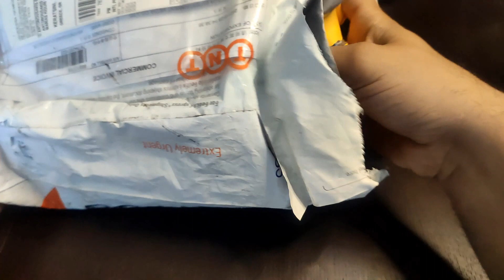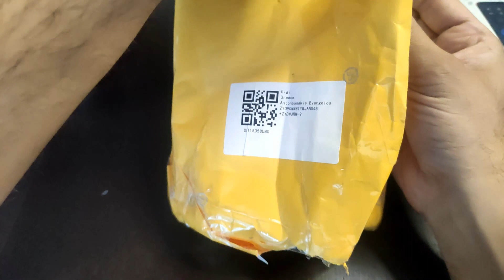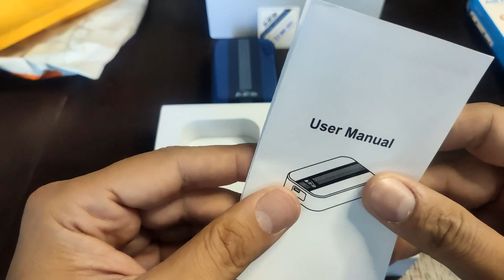New MMB unboxing-first hands-on (Greek)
New MMB is here and you ll be suprised when you see what it can do!
Three important changes in comparison with the previous model.

The best solution to watch youtube-netflix, play games even though to check our mail its MMB box...
Its a plug and play device that will transform our car screen to an android device...

Note :
  1.This product works better on car with touchscreen, if you don't have touchscreen i recommend to  buy a remote control together.
   2.Please make sure your car have factory apple carplay before buying!

USB Wireless Carplay Android Navigation Video Box
Mercedes- Benz- Porsche-Audi-Peugeot- SKODA- Cadillac-Buick- Volvo etc

Operate System: Android 9.0 version
Compatible for car with factory carplay
Compatible phone model : Compatible with both Apple and Android phones .
Wireless connection :Plug and play , connect via hotspot .
Available languages:Chinese / English / Japanese / German / italiano / Español / Русский / Arabic / tiếng kinh
Additional Feature : 2.4G /5G Wifi / Bluetooth 4.2
Navigation: GPS / Satellite Positioning System
Function ( All Works while in motion )

Wireless IOS Airplay / Android Mirrorlink
Split Screen
Download app from Google play, Google map / YouTube / Netflix / Amazon and loads more
Usb flash player